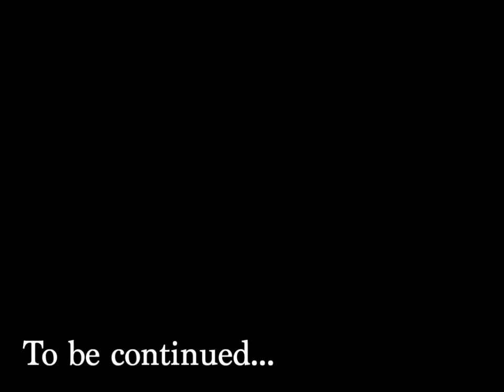Deely Cup 2017: Beginning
The opening events of the 2017 Deely Cup, the annual rugby match sponsored by Tilbury, the first Catholic men's housing initiative undertaken by members of the U of Pittsburgh Catholic Newman Center.  The team in white with the Vendée insignia are current Tilbury residents and alumni.  The men in black who do not seem to like kneeling to pray play for the "World."

Music: Thus Spake Zarathustra, composed by Richard Strauss, performed by Johann Strauss Orchestra and Andre Rieu; Plymouth Fife & Drum Corps, "Chester."